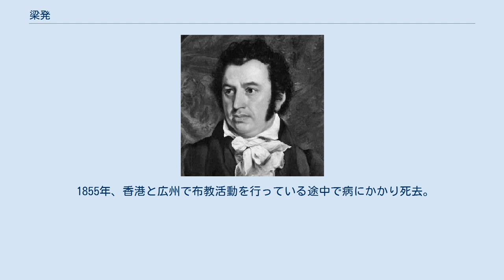梁発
梁 発（りょう はつ、Liang Fa、1789年 - 1855年4月12日）、字は済南は、中国のプロテスタント信者、中国で最初のプロテスタントの伝道師、牧師。
 広東省肇慶府高明県古労村出身。
1800年から4年間私塾で学ぶ。
1804年から広州で印刷技術を学ぶ。
1809年、イギリスの宣教師ロバート・モリソン（馬礼遜）とウィリアム・ミルン（米怜）と知り合い、2人が翻訳した聖書の印刷を手伝うこととなった。
1815年、キリスト教の布教が制限されるとミルンに従ってマラッカに行き、中国語雑誌『察世俗毎月統記伝』の印刷と出版を手伝う。
翌年にマラッカで洗礼を受け、1821年にはマカオでモリソンから中国で最初のプロテスタントの牧師按手式される。
1828年、故郷の高明県で古天青とともに私塾を開き、中国語の他に西洋の科学や地理の知識、英語を教えた。
1834年、清朝からの迫害を受けてマレー半島に逃れる。
マラッカではイギリスの宣教師サミュエル・ダイアーの著作の翻訳・印刷を行う。
アヘン戦争の5年後に帰国。
彼はアヘン戦争には反対で、イギリスが清と戦争を行えば中国人は聖書やイギリス人の宣教師を信じないだろうと主張した。
 梁発は文章にも優れていて、キリスト教の書籍やパンフレットも書いている。
もっとも重要な著作は1832年に著した『勧世良言』9巻である。
『勧世良言』は聖書の内容を紹介しながらキリスト教の教義を述べたもので、一般人にも分かるように平易にできている。
洪秀全が最初にキリスト教に触れたのがこの『勧世良言』だったため、太平天国に大きな影響を与えた。
 1855年、香港と広州で布教活動を行っている途中で病にかかり死去。